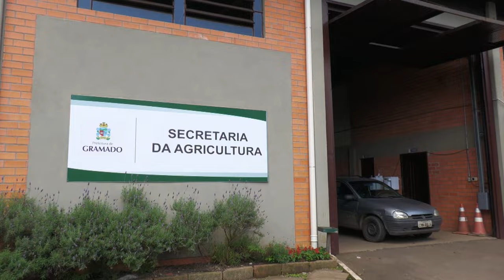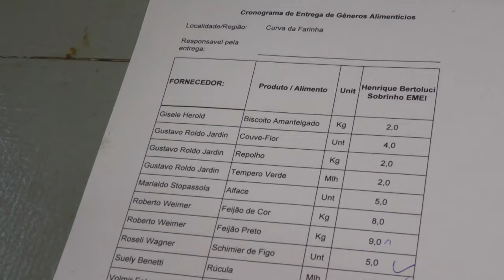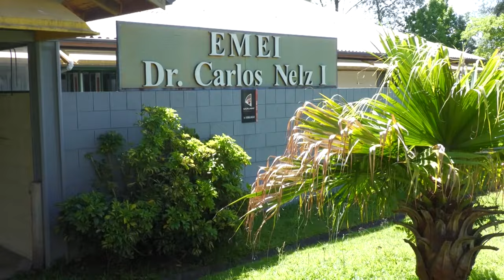Centro de distribuição atua na logística de alimentos da merenda escolar em Gramado-Rio Grande Rural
Desde 2011, o Programa Nacional de Alimentação Escolar, o PNAE, tem garantido alimentação de qualidade para milhões de estudantes em todo o Brasil. E em 2021, para facilitar a logística na entrega dos alimentos, a Secretaria da Agricultura de Gramado e a Emater/RS, criaram a Central de Distribuição da Merenda Escolar, que não só melhorou a alimentação dos alunos das escolas municipais, como também fortaleceu a agricultura familiar no município. Um exemplo de como a união de esforços pode transformar uma comunidade.